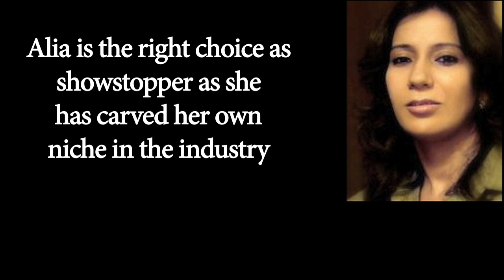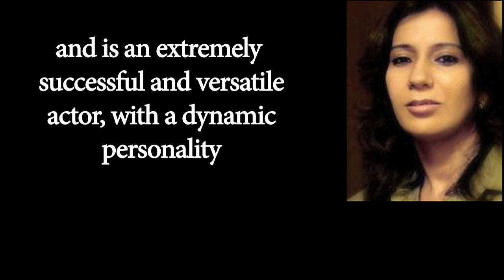Alia Bhatt will be the Showstopper at AIFW AW'17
Actress Alia Bhatt will take to the ramp to showcase creations by designer Namrata Joshipura at the Amazon India Fashion Week Autumn/Winter 2017. She is "super excited" about it.